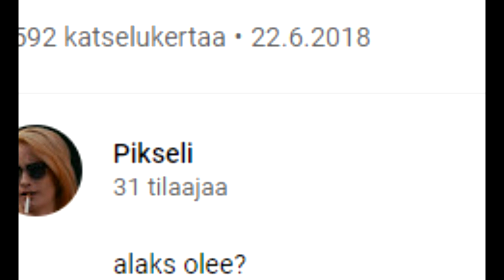Treffi-ilmoitus osa 2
ikäs, sinkku, alax?